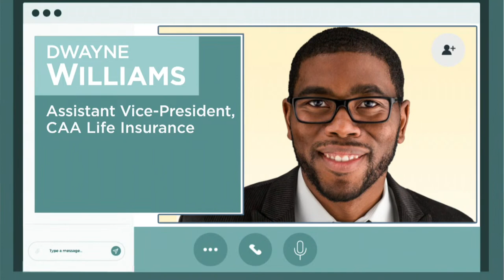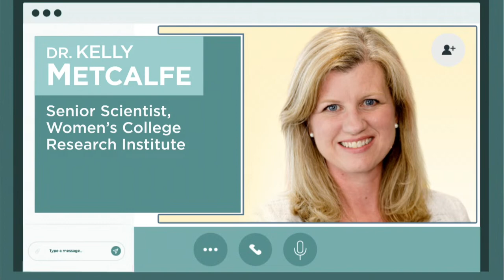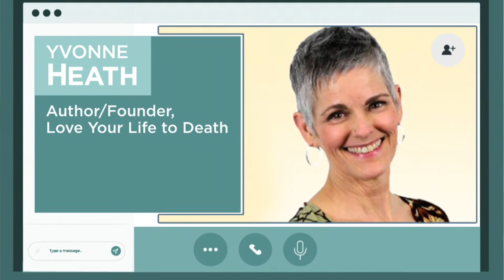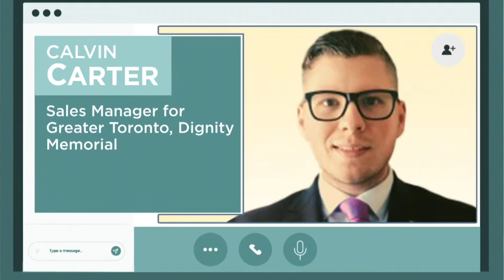Leaving Your Legacy EXPLAINED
Proper estate planning and a big bank of family memories - Your Life Is Your Legacy. This third and final episode of the Life To Legacy EXPLAINED series will look at the different ways you can create a lasting legacy and make your exit easier on loved ones. Featuring HomeEquity Bank's Pattie Lovett-Reid, CAA's Dwayne Williams, RBC Insurance's Selene Soo, ClearEstate's Mark Neale, Women’s College Research Institute's Dr. Kelly Metcalfe, Ancestry's Allison Lau and Laura House, author Yvonne Heath and Dignity Memorial's Calvin Carter.